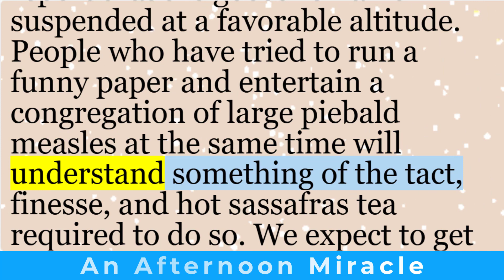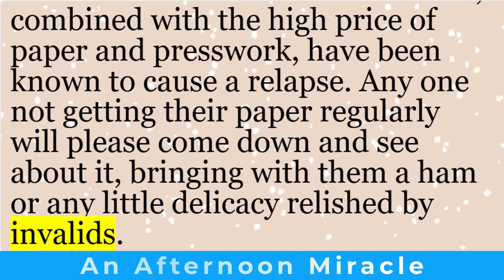Learn English through story | “An Apology” by O. Henry | English short stories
A brief introduction to O. Henry’s short story, “An Apology.”

In this lighthearted tale, the person responsible for sweeping the office, translating foreign letters, deciphering communications, and writing for the paper has been confined to the under side of a large red quilt. La grippe (influenza) and measles have held them captive for the past two weeks. As a result, two issues of The Rolling Stone were missed, and the editor expresses regrets and offers an extension of subscriptions to cover the missed issues.

O. Henry’s wit and humor shine through in this whimsical apology, reminding us that even the most dedicated workers can be sidelined by unexpected ailments.